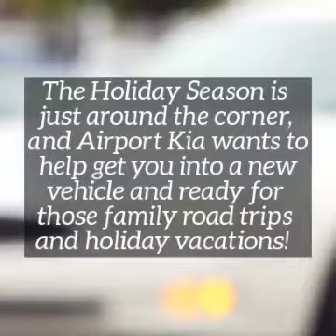Airport Kia: Shop For A Quality Auto at Airport Kia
Airport Kia
3295 Derry Rd E
Mississauga, ON L4T 1A8, Canada